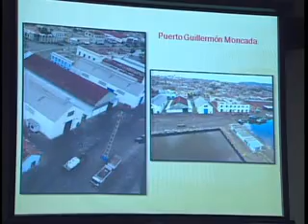Intercambian personalidades y líderes evangélicas con autoridades de Santiago de Cuba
Personalidades y líderes evangélicas con autoridades de Santiago de Cuba reconocieron públicamente la recuperación del territorio tras el paso de Sandy y agradecieron a las autoridades de la provincia su preocupación y su constancia para impulsar cientos de obras de beneficio social.